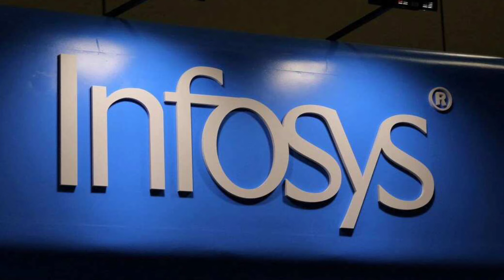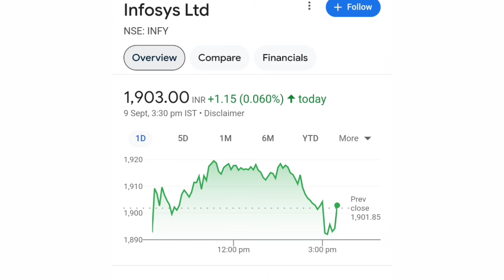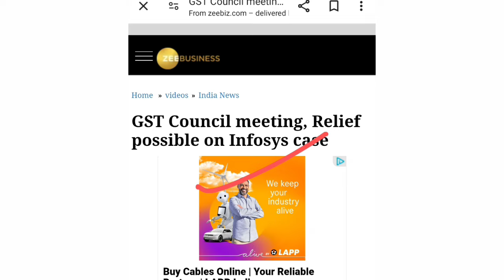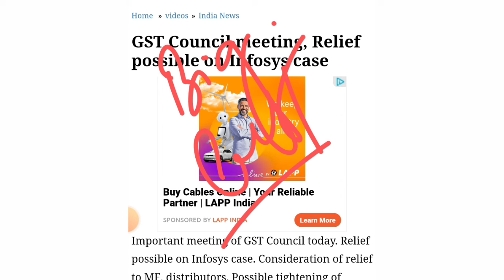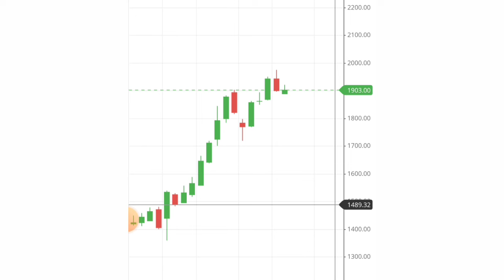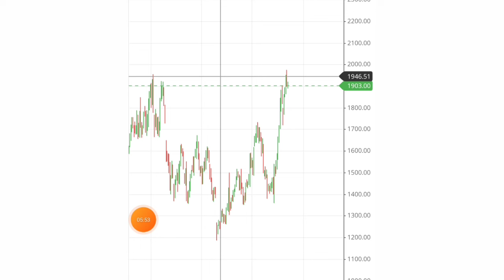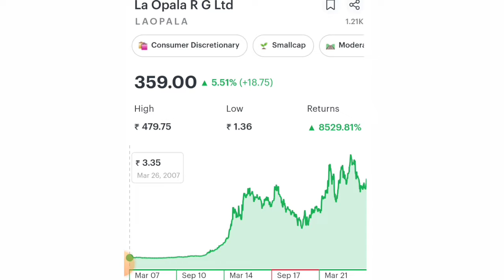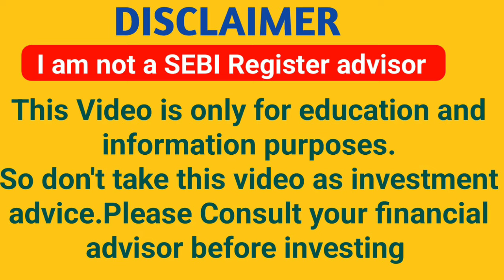निवेशकों के लिए बड़ी खुशखबरी | Infosys share latest news | Infosys share price Targets